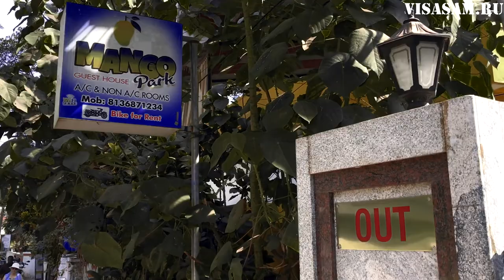Где лучше жить в Варкале (Керала Индия) в 2023 году: Аренда жилья и отели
Где лучше жить туристам на пляже Варкала в штате Керала в Индии.

Электронные туристические визы в Индию и Бизнес визы.
Для оформления через нас ( Тамара )

Выбор отелей и гестхаусов. Стоимость аренды жилья в отеле 4 звёзды и небольших апартаментов в домиках недалеко от моря на пляже Варкала. Цена зависит от условий и наличия горячей воды.